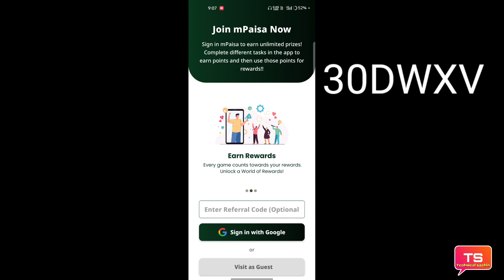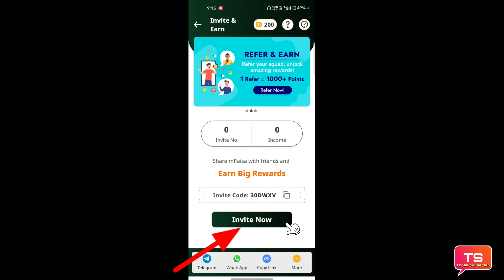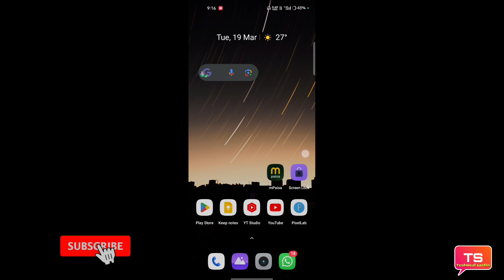mPaisa app referral code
is video mein mPaisa app referral code kaise dalte hain aur kaun sa dalte Hain ki puri jankari is video mein Di Hui hai pura video dekhiae puri jankari is video mein mil jaayengi

referral Code: 30DWXV

धन्यवाद 🙏❣️